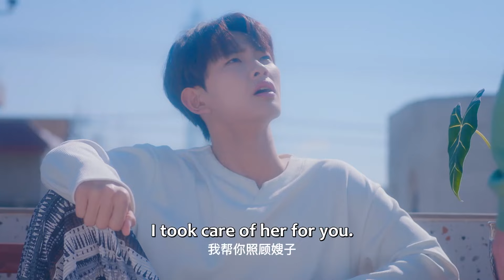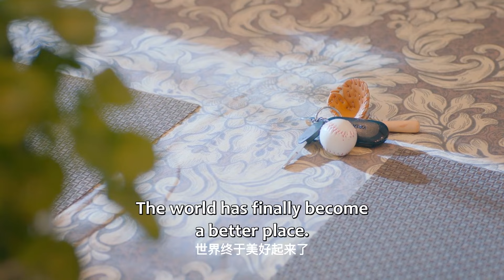💛帅上司看见总裁和灰姑娘热吻伤心离开！| 姐姐恋爱吧 Please Love Me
❤ 剧名 【Drama name】💛| 姐姐恋爱吧 Please Love Me